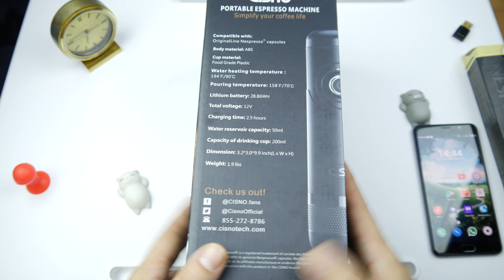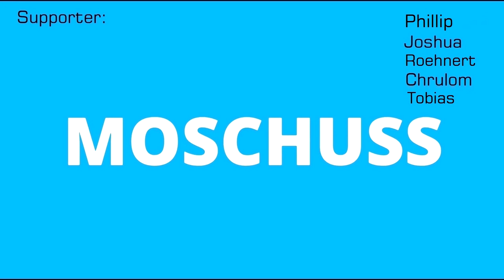☕ CISNO - Tragbare Nespresso Espressomaschine im Test - Moschuss.de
Cisno Espresso Maschine bei Amazon bestellen:

Mein Equipment:
Kamera: